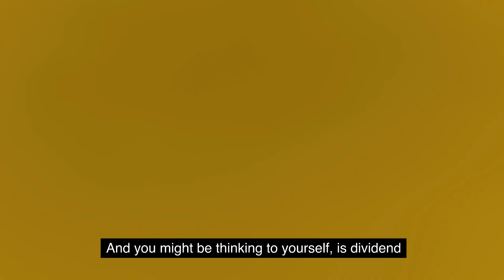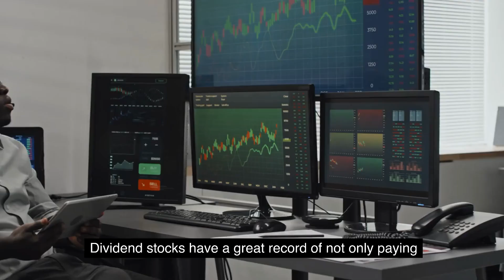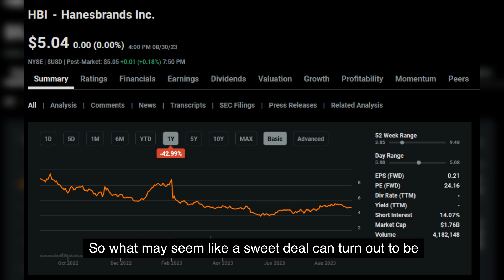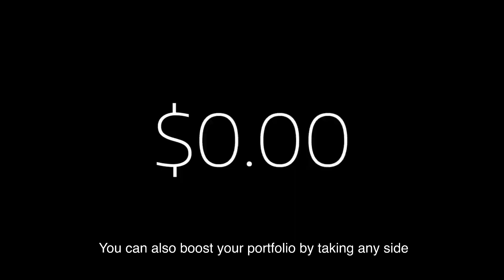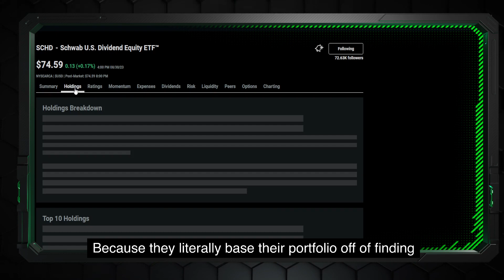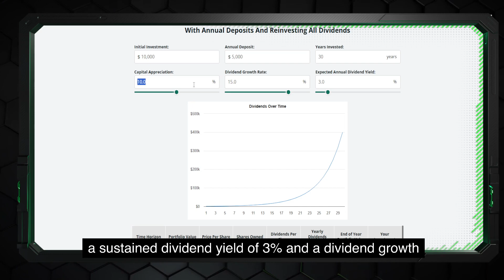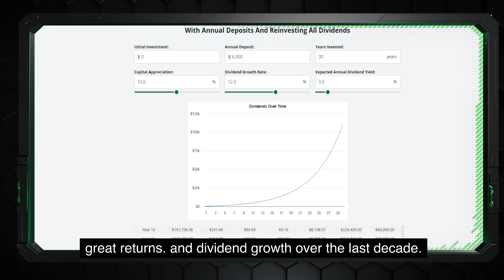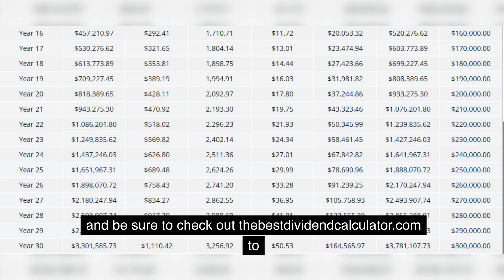How To Build A Monster Dividend Portfolio Using ETF's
Whats up Investors! In this video we show you how to build a monster dividend portfolio. I want you to know exactly how to find some of the best dividend paying stocks in the stock market to help your portfolio pay out for years!

Hopefully this video helps you build your portfolio.

Be sure to check out our free tool for investors at the bestdividendcalculator.com to see how these ETF's can grow over 30 years.